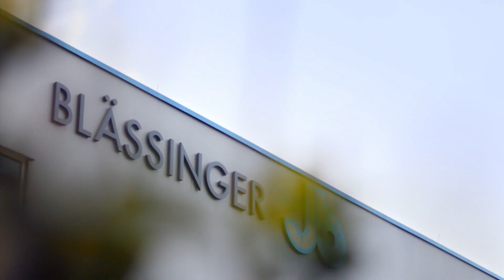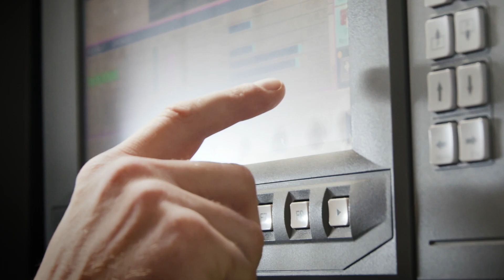Imagefilm für die Blässinger Gruppe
Die BLÄSSINGER GRUPPE ist eines der führenden Handelsunternehmen im Bereich Wälzlager, Antriebstechnik und Sonderlösungen.